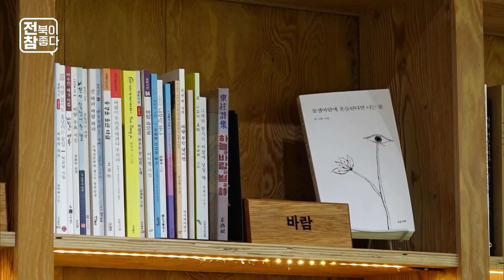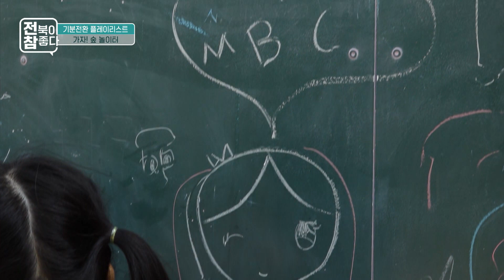[전북이 참 좋다] 아이들 정서발달에 좋은 숲 속 놀이터🌱 🌿｜교육｜육아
아이들 정서발달에 좋은 숲 속 놀이터🌱 🌿